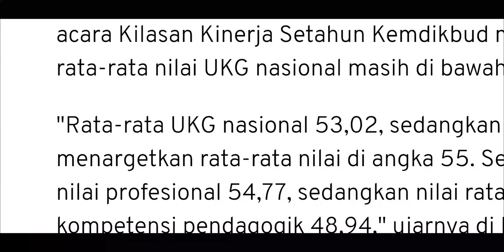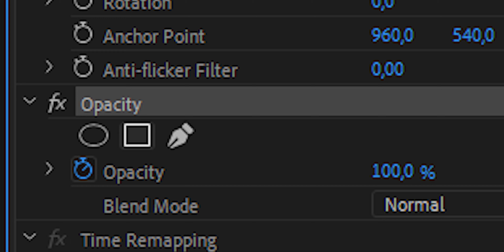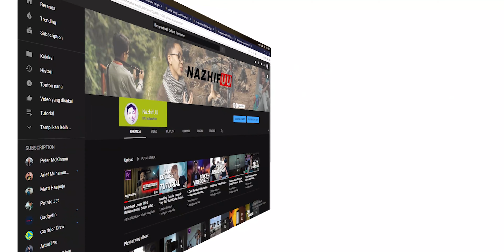Efek Stabilo dalam video Agung Hapsah - Adobe Premiere Pro Tutorial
Efek yang digunakan Agung Hapsah kita bahas cuma dengan menggunakan Adobe Premiere Pro. Kalau kerasa terlalu cepat dan belum paham diulang aja videonya sampe faham dan langsung dicoba